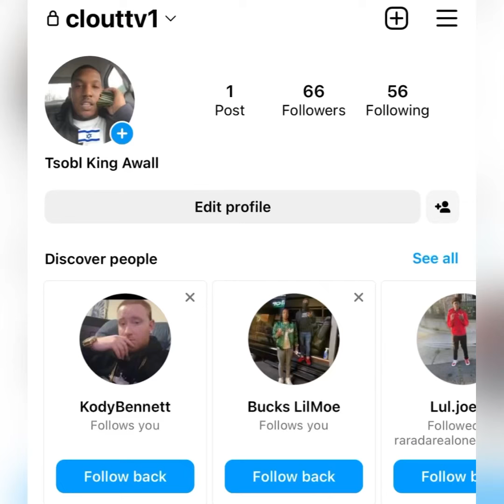“Lotta Cash Desto” 😨 Reportedly Shot & KILLED ❌ In Gang Infested Neighborhood // R.I.P DESTO